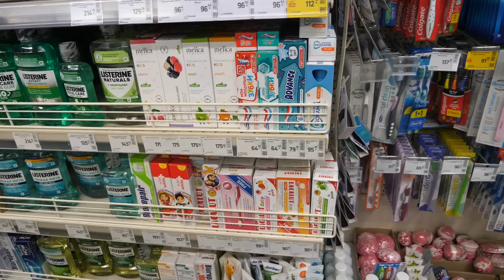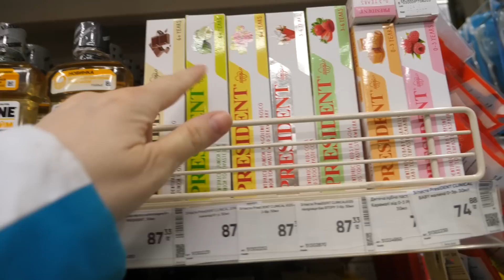VLOG Детские слёзы самые горькие